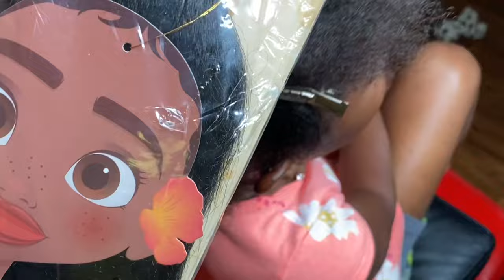How to: Simple Braid style for kids with extension|Detailed|Step By Step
ITEMS USED

Spetra ez braid hair for kids 1 pack - local beauty supply

Shine and Jam Magic fingers

Precision Comb

Stitch rings

Clips

Toothbrush for edges

Beads

Beader

Rubber bands